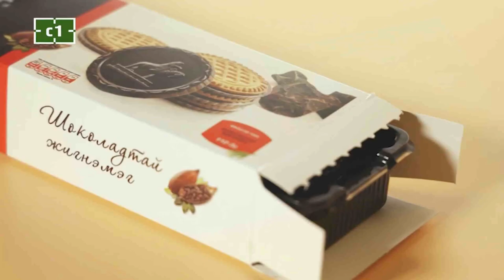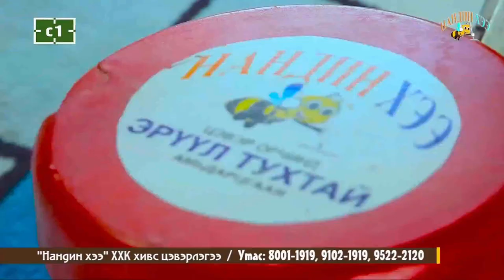Б.Баярсайхан: Төрийн албыг ёс зүйтэй байлгаж үлгэрлэн харуулахыг хичээж явдаг